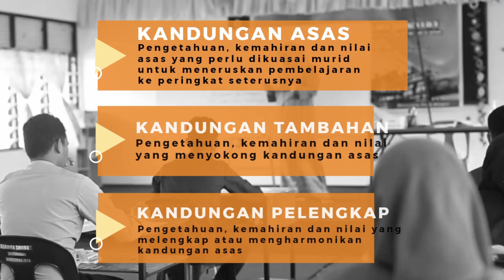Trailer Monthly Talk Siri 6